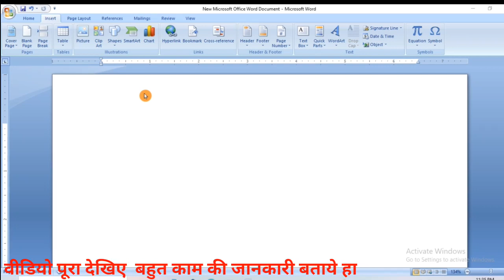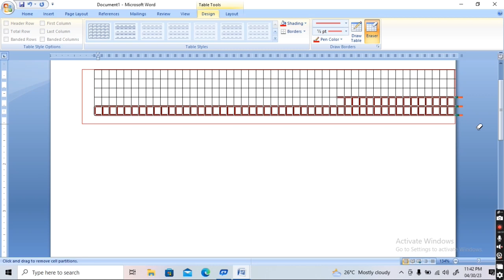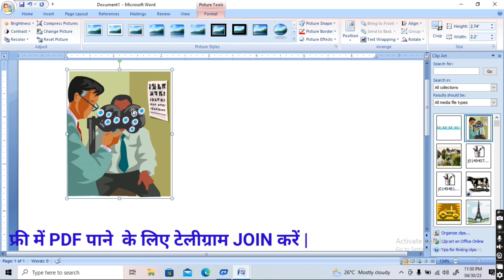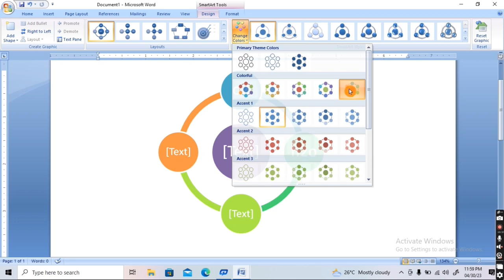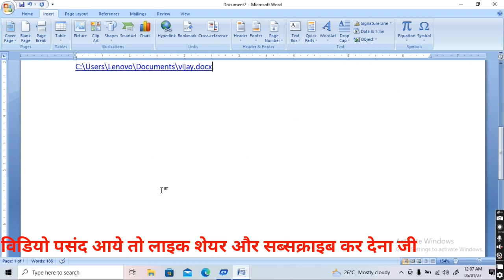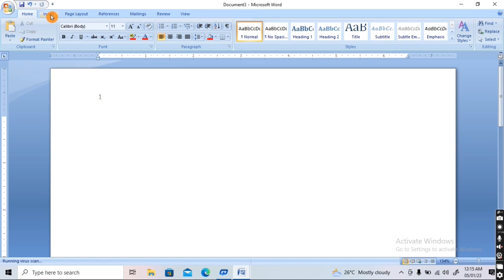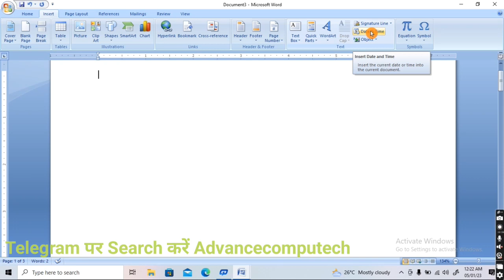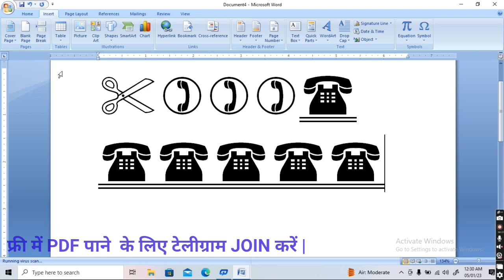MS Word Part 3 | Microsoft Word Tutorial (हिंदी) MS-Word Tutorial for Beginners, MS Word Insert Tab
1) Home Tab in Microsoft Word
2) Insert Tab in Microsoft Word
3) Design Tab in Microsoft Word
4) Page Layout Tab in Microsoft Word
5) References Tab in Microsoft Word
6) Review Tab in Microsoft Word
7) View Tab in Microsoft Word
8) How to Create Letter and Mailings in Ms-Word
9) Macros in MS-WORD
10 ) Protection in Ms-Word

Course Features :
✅ PDF Shortcuts

नमस्ते दोस्तों आप सभी का बहुत बहुत स्वागत है Advance Computech में दोस्तों अगर आप कंप्यूटर और टेक्नोलॉजी की जानकारी एक दम फ्री और अपनी मातृभाषा हिंदी में सिखाना चाहते है तो आप हमारे चैनल के माध्यम से सीख सकते हो आप को हमारे चैनल पर Computer Basic, Fundamental, ms paint, word pad, ms office(ms word, Excel, power point), photoshop, coreldraw, libre office, Computer Question answer, MCQ, Internet,tally prime , Tips & Tricks की जानकारी आप की अपनी सरल भाषा हिंदी में मिलेंगी जो कि एकदम फ्री होगी तो आज ही आप हमारे चैनल के साथ जुड़ कर सभी जानकारी का लाभ फ्री में उठा सकते है

हेल्लो दोस्तों मेरा नाम Vijay Kumarहै और आपका बहुत बहुत स्वागत है मेरे YOUTUBE चैनल Advance Computech में अगर दोस्तों आपको हमारी विडियो अच्छी लगे तो COMMENT करके जरूर बताये और VIDEO को LIKE भी करे और SHARE भी दोस्तों मैं आपके लिए विडियो बड़ी मेहनत करके बनाता हूँ SUPPORT जरूर करे मेरे प्यारे दोस्तों. 🙏

Your Queries 👇👇
MS Word Part 3
Microsoft Word Tutorial (हिंदी)
MS-Word Tutorial for Beginners
MS Word Insert Tab